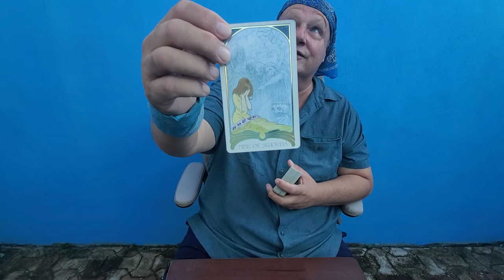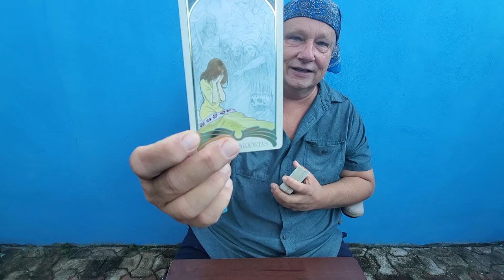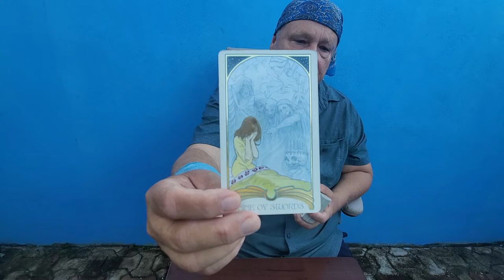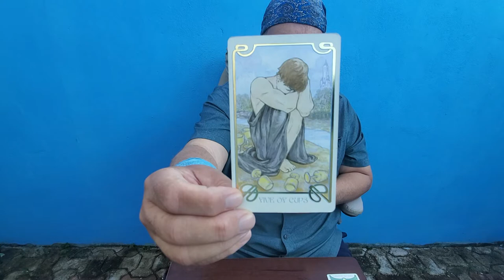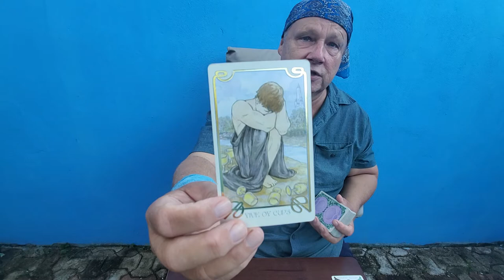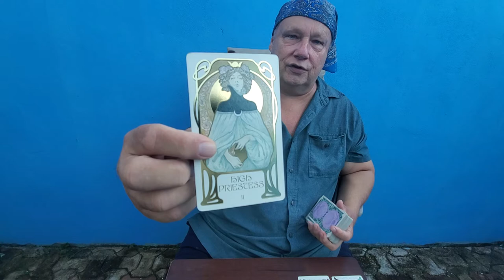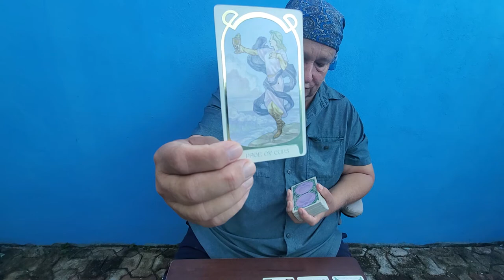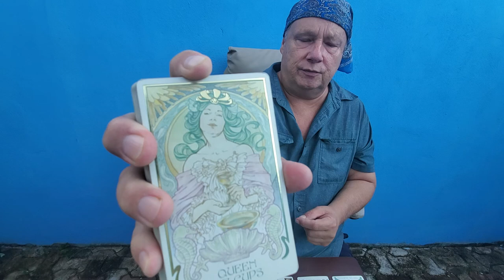Daily Collective Tarot "Soul Family" Read Manifestation, Spirituality, Love & Relationship 10/12/21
Tarot Astrology Manifestation & Spirituality, The Soul Family Daily Collective Reading for October 12th 2021. A manifestation, spirituality, love & relationship tarot reading for whoever resonates focusing today upon Black Moon Lilith, the asteroid Eros, Chiron & Mars as they relate to our own mind-body connection.